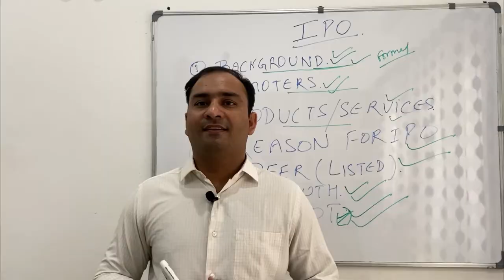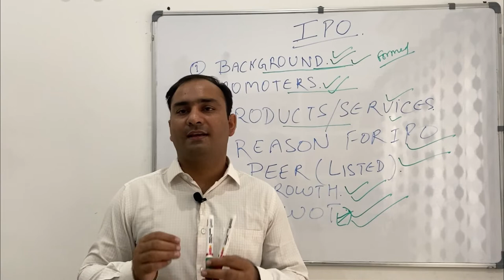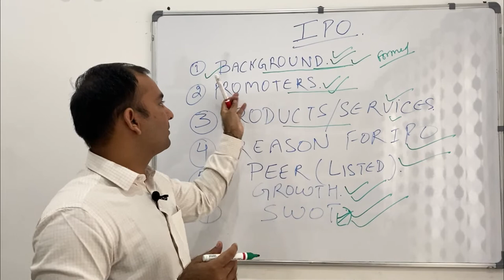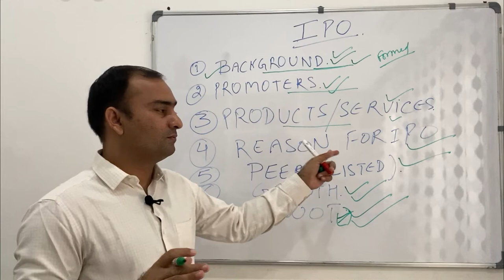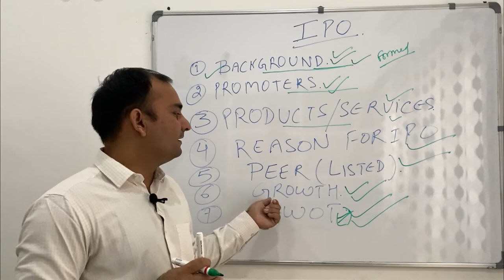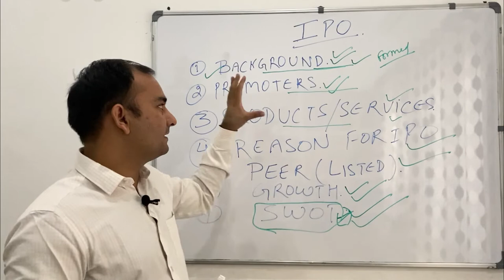Computer Age Management Services (CAMS) IPO - Opportunity to Invest? SWOT Analysis (In Hindi)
This video contains everything to know before investment in IPO OF CAMS

After watching this video you will be able to decide whether to invest in this IPO or not with

1- Background of the Company
2- Why is the company placing IPO?
3- Strength & Opportunities in the Company
4- Company Shareholding Details
5- Ratios and Growth Prospects Analysis
6- IPO Details (Total Size, Lot Size, Reserved buyers etc.)

"DEMAT account is mandatory to Invest in Equity Market."

HS Investology has also planned Basic (for Beginners), Intermediate Level (For Investors & Swing Traders) and professional Level (For Professional Traders and Option & Futures Traders) Training to excel skills in Fundamental & Technical Analysis with efficient understanding of Legging and Leading indicators and lot more to grasp the earning opportunities in Stock Market.

For Live updates on equities or share market or fundamental Analysis or technical analysis

It is advised that before any action based upon video consult with your financial advisor.